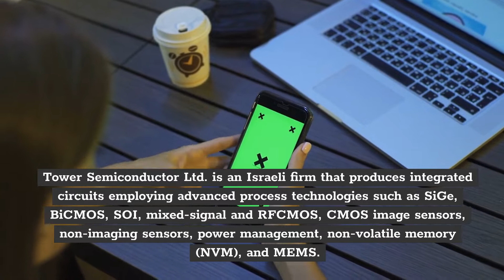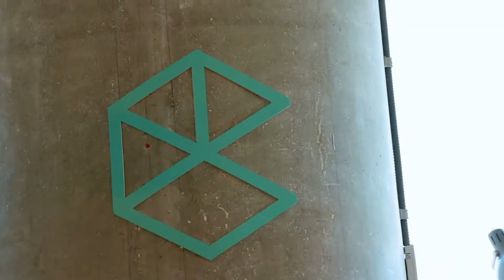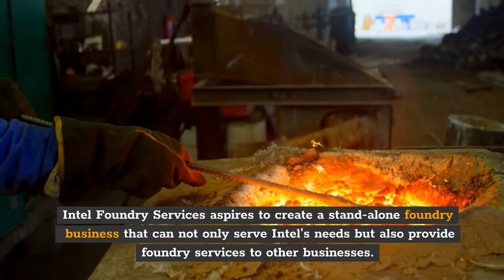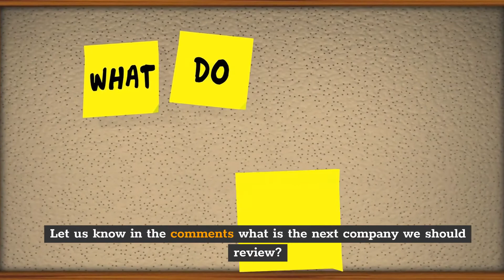What is Tower Semiconductor & Why Intel Bought It 2022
Let us share with you a couple of facts about Tower Semiconductor. Also, you will learn the reasons behind why Intel bought Semiconductor company and what is the Intel's future plans!

Tower's specialty technology portfolio, geographic reach, deep customer relationships, and services-first operations will help Intel scale its foundry services and advance our goal of becoming a major global provider of foundry capacity,' said Intel CEO Pat Gelsinger.

More about this you will see in this video!